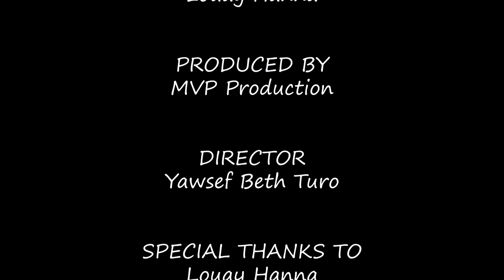Suryoyo Cartoons | Nunto Kozumro (2)